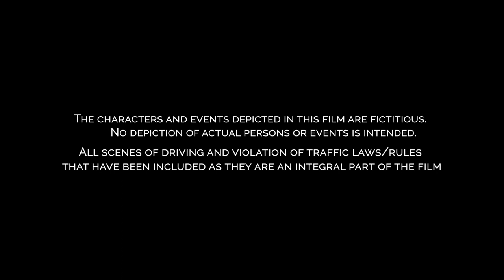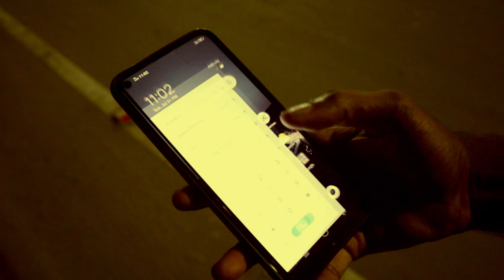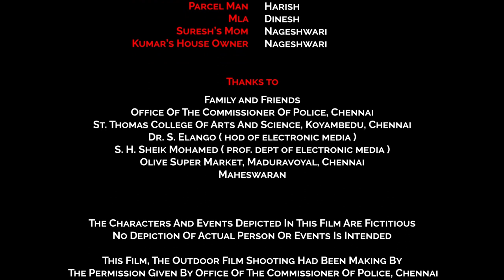NIGHTOVER (2023) SHORT FILM (Tamil with English Subtitle) | GG BROS. PICTURES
PONGAL 2023 | 16 JAN 2023

Written & Directed by : Gokul
Trailer BACKGROUND Music : Arul
Cinematographer : Gowri Shankar - Santhosh
Editor : Manoj - Gokul
Sound Design : High Octave Studio
Title Animation & Creatives : Jagadeeshwaran
Di & Colorist : Manoj
Assist Directors : Harish - Sangeeth
Assist Cameraman : Vignesh - Manikandan
Produced by : Gokul - Ganesh

Starring : Shanmugam - Deepan - Deepak - Ganesh - Sangeeth - Kannan - Karan - Gokul